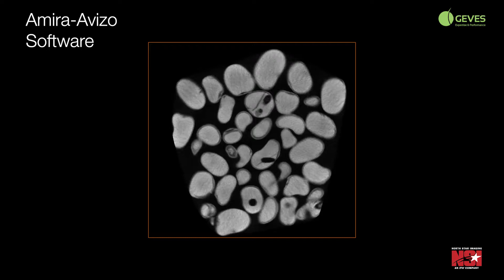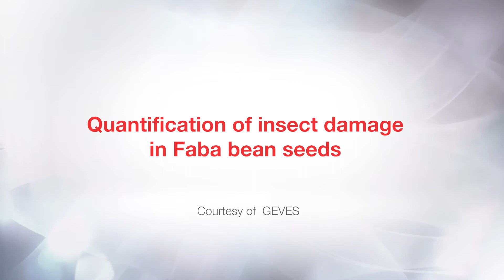Avizo for Food and Agriculture | Quantification of insect damage in Faba bean seeds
GEVES uses Avizo Software to study and control varieties and seeds

Insects can cause internal and/or external damage by feeding on seed and this infestation can take place before or after harvest. X-ray 3D microtomography and image processing are used to assess quantitative data of the damage without destruction.

Courtesy of GEVES